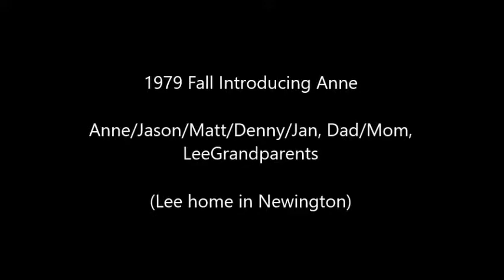1979 Fall Introducing Anne Denny'sFamily Our Family at Lee Home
1979 Fall at LeeGrandparents home in Newington, GA
Introducing Anne:   DennyJanJason, BernardPaulaMatt, Grandparents